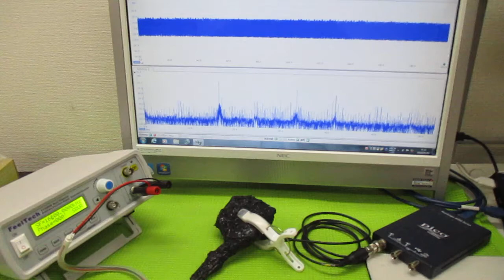超音波発振制御プローブの製造技術 ultrasonic-labo